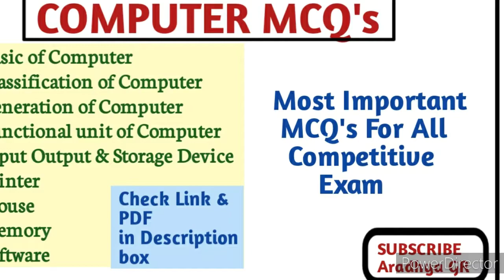COMPUTER MCQ|Computer Question & Answer|Most important|For All Computer CompetitiveExam|Aradhya GR.!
Hi,
   This Video about Computer Multiple Choice questions  (MCQs)/Objective Questions,Most Important MCQ's question helpful for upcoming exam. For more updates please keep watching my Channel

➡️Pdf:
  🔹️Pdf on Computer mouse:

All IBPS,SBI & PUBLIC SECTOR Exam
LIC Exam, SSC exam
Railway Exams etc..